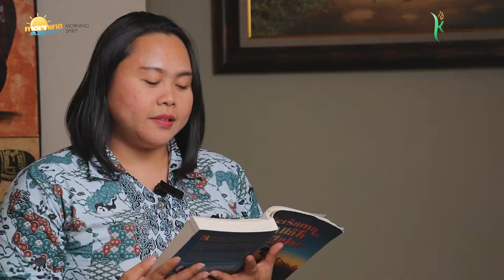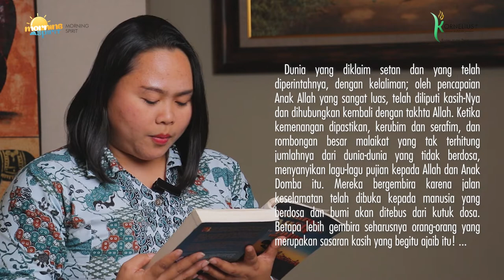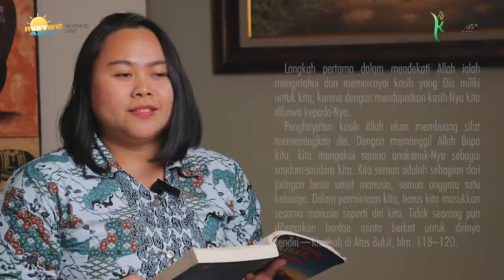RENUNGAN PAGI : KRISTUS MENGASIHI KITASAMA SEPERTI BAPA MENGASIHI DIA | MORNING SPIRIT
RENUNGAN PAGI 4 Februari 2022